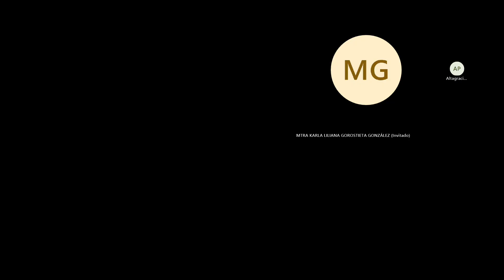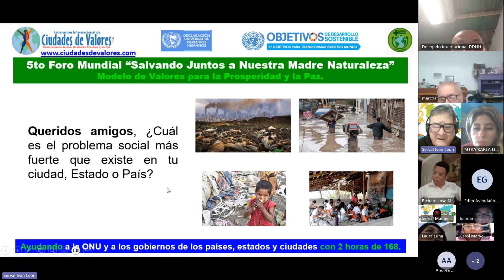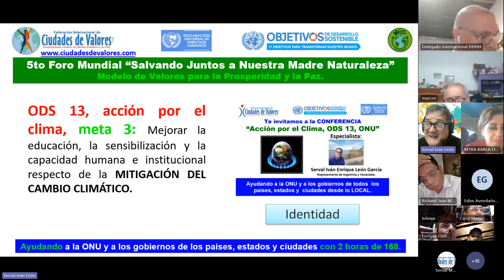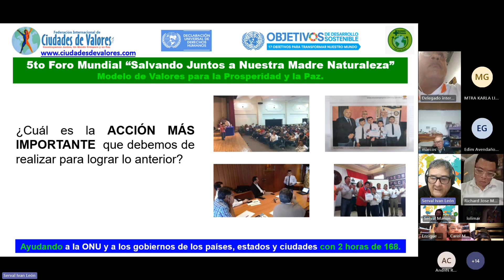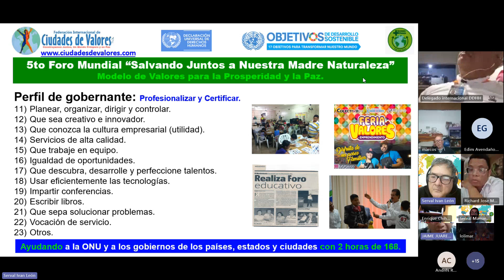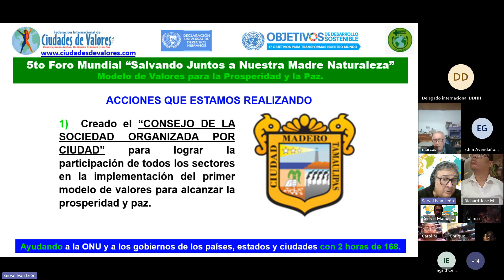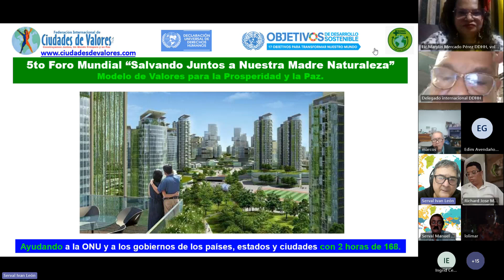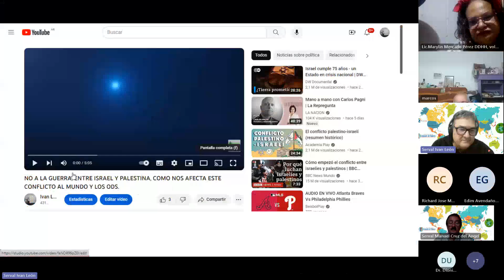VALORISMO|5to Foro Mundial con Defensores de Derechos Humanos para Salvar a Nuestra Madre Naturaleza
SOCIEDAD ORGANIZADA | El Serval Iván León Vicepresidente y el Serval Manuel Cruz Presidente de la Federación Internacional de Ciudades de Valores, A.C.  dirigieron el FORO para ayudar a la ONU y a los gobiernos de todos los países, estados y ciudades a salvar a nuestra madre naturaleza y alcanzar la prosperidad y la paz  con los  Objetivos de Desarrollo Sostenible y la Declaración Universal de los Derechos Humanos antes del 2030 DESDE LO LOCAL.

Acciones que estamos realizando:
1. Firmar alianza local para cumplir los objetivos de desarrollo sostenible con los alcaldes de cada ciudad del mundo, los representantes de organismos empresariales, colegios de profesionistas, academias de ciencias, asociaciones de egresados, organizaciones de la sociedad civil, partidos políticos, rectores y directores de escuelas, empresas, sindicatos, etc.
2. Planear, organizar, dirigir y controlar la implementación del “Modelo de Sociedad Organizada” para lograr la participación de todos los sectores sociales.
3. Becar a los alcaldes de todas las ciudades del mundo con $ 200,000 pesos mexicanos para capacitar a los funcionarios de su administración , a 6 maestros de una escuela, a las personas discapacitadas del municipio, y a la ciudadania en general.
4. Planear, organizar, dirigir y controlar el foro mundial “Políticos de Valores” para personas interesadas en ser gobernantes.
5. Becar a las personas que quieran ser gobernantes con el diplomado “Políticos de Valores” con un valor de $ 60,000.00, 120 horas de capacitación para 5 miembros de su equipo de trabajo.
6. Invitar a los secretarios o directores de departamentos de todas las ciudades del planeta a formar parte del consejo mundial, para que nos ayuden a salvar a nuestra madre naturaleza con los ODS desde lo local.
7. Crear Redes de Empresarios de Valores a nivel mundial.
8. Donar en el diplomado, el libro “Primer modelo de valores para la educación”.
10. Formar el consejo de especialistas de los Objetivos de Desarrollo Sostenible.
11. Crear academias de ciencias.
12. Instalar centros del emprendedor y del empleo.
13. Organizar la instalación de centros de valores y de talentos en las escuelas.
14. Organizar Ferias de Valores y del Emprendimiento en las colonias para culturizar a sus habitantes.
15. Organizar actividades de concientización diversas: separar la basura, apagar las luces y no dejar aparatos conectados, cerrar las llaves, consumir frutas y verduras ecológicas, disminuir el consumo de carne roja y lácteos, dejar de utilizar plásticos y desechables, levantar plásticos, aceites, basura electrónica, baterías, etc., en coordinación con el responsable del municipio.
16. Organizar un inventario y siembra de árboles por colonia.
17. Entregar reconocimientos de “SERVALES” a personas de valores por sector social que apoyen al modelo.
18. Entregar el reconocimiento “Doctor Honoris Causa” al ciudadano que realice el mayor número de actividades para lograr los objetivos y salvar a nuestra madre naturaleza.
19. ) Entregar reconocimiento a nivel mundial de “Alcalde, gobernador y presidente de Valores” a los que firmen la alianza ODS 17, meta 17.

¡SUMENSE!